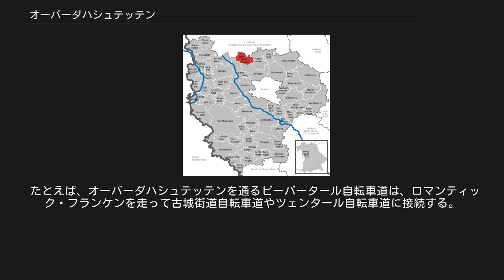オーバーダハシュテッテン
オーバーダハシュテッテン (Oberdachstetten)は、ドイツ連邦共和国バイエルン州ミッテルフランケンのアンスバッハ郡に属す町村（以下、本項では便宜上「町」と記述する）で、フランケン高地に位置する。
 オーバーダハシュテッテンはミッテルフランケン行政管区アンスバッハ郡の北辺に位置する。
 この町は、フランケンヘーエ自然公園内、フレンキシェ・レーツァト川上流域沿いの標高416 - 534mに位置している。
 中世初期、この場所は "Tageding"と呼ばれた裁判審理のために周辺住民が一定の日にち毎に集まる場所であった。
時代が下るにつれ、"Tageding"は、"Tagesteten"（1105年）、最終的には "(Ober)dachstetten"と変遷した。
中世には、司法を司る帝国自由都市となり、このため紋章には、帝国の象徴である鷲と宣誓を象徴する手袋が描かれた。
1860年、鉄道建設が構造変化と新しい雇用先をもたらした。
オーバーダハシュテッテンは周辺地域に拡大していった。
1930年までは、採石業が栄えた。
1900年にはすでにオーバーダハシュテッテンの人口は725人であったが、1945年以降300人以上もの難民や故郷を逐われた人々が流入し、1950年の人口は1,172人に達した。
鉄道と連邦道に挟まれた形のオーバーダハシュテッテンにはこれ以上発展の余地はほとんどなかった。
社会資本への大規模な投資により広い工業用地の開発が行われた。
これ以後150件の新たな住宅が建設され、人口はおよそ5割増となった。
 この町の議会は12議席で、これに首長が加わる。
 1900年以降のオーバーダハシュテッテンの首長は、知られている限り以下の通りである。
 紋章は、左右二分割。
向かって左は金地に、赤い嘴や爪を持つ黒鷲の半身。
向かって右はさらに上下に分割される。
上は赤地に銀の手袋、下は銀地に黒の先広十字。
オーバーダハシュテッテンは、ミッテルダハシュテッテンや現在は別の自治体に分離されたウンターダハシュテッテンとともに帝国直轄地に属していた。
こうした明白な関係から帝国の象徴である鷲が紋章に描かれた。
手袋は、1417年から1539年までオーバーダハシュテッテンおよびミッテルダハシュテッテンに与えられた司法権の象徴である。
先広十字は、ドイツ騎士団を表す。
ドイツ騎士団は1438年以降オーバーダハシュテッテンの庇護権、ミッテルダハシュテッテンに広大な所有地と十分の一税徴収地、ベルクラインとデルフラインに領主権をそれぞれ有していた。
紋章の多くの部分を占める城と赤の色は、この自治体の旗にも採用されている。
 連邦道B13号線（ヴュルツブルク - ミュンヘン）に面しており、オーバーダハシュテッテンから近隣大都市（ニュルンベルクへ55km、ヴュルツブルクへ59km、アンスバッハへ18km、ローテンブルク・オプ・デア・タウバーへは23km、さらには最寄りのアウトバーンのインターチェンジ（A7号線バート・ヴィンツハイム・インターチェンジ）まで15kmである）へは交通の便がよい。
オーバーダハシュテッテンの駅は、ドイツ鉄道の幹線ヴュルツブルク - ミュンヘン線にあり、毎日20本以上の列車が、アンスバッハ（11分）あるいはヴュルツブルク（50分）との間を結んでいる。
この駅からは、アンスバッハやローテンブルク・オプ・デア・タウバーへのバスの便もある。
 集落から数百m離れたところに、青少年キャンプ場、ビーチバレー・コート、芝生広場などを備えた池がある。
炊事場、シャワー室、トイレを備えラウンジとして利用されている丸太小屋もある。
 オーバーダハシュテッテンの見所としては、聖バルトロマイ教会、ミッテルダハシュテッテン地区の教会やベルクライン地区の教会が挙げられる。
 聖バルトロマイ教会は、1837年から1844年にミュンヘン古典様式で建設された教会である。
聖バルトロマイ教会の鐘は4つの鐘からなっている。
最も古い鐘は1616年にニュルンベルクで、最も大きな鐘は1791年にアンスバッハで、最も小さな鐘は1926年にローテンブルク・オプ・デア・タウバーで鋳造された。
1961年に4つめの鐘が設置された。
 ベルクラインとミッテルダハシュテッテンの教会は自衛教会である。
ベルクラインの教会は教会の守護聖人に聖キリア...